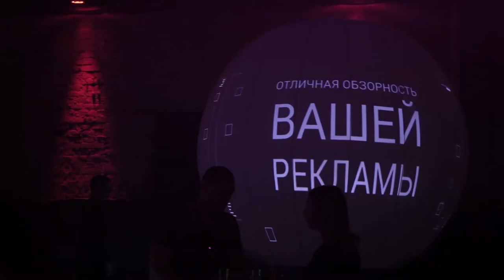YANTRA AMORE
сферические проекционные экраны YA 360 в лофте "the place"